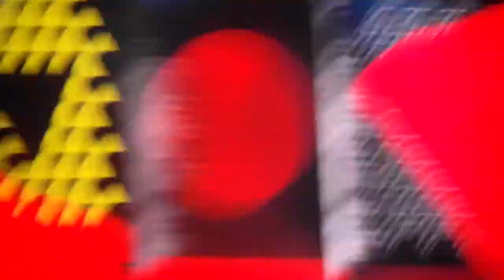One Direction supporting L'equipe de France @ Stade de France , Paris , 20.06.14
Soryy for the bad sound